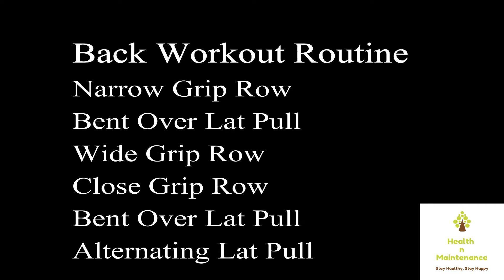Resistance Band Back Workout |Part 1| Intense 15 Minutes Resistance band Exercises | Workout Series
Hello Everyone,
Welcome to Health n Maintenance,
In this video, We will be showing you how to do back workout using the resistance bands.

Please find the list of resistance band back workout.

Wide Grip Row - Attached High
Lats - Upper Back

Narrow Grip Row - Attached High
Lats - Mid Back

Bent Over Lat Pull - Attached High
Lats

Alternating Lat Pull - Attached at Mid Level
Lats

Close Grip Row - Mid Level
Lats - Mid Back

Bent Over Lat Pull - Attached at Mid Level
Lats

Resistance bands are good for workout and easy to carry any where.
Right now amazon is delivering all products from today.
If you want these bands you can from the link mentioned below.

15 minute resistance band back workout,
resistance band back workout 2,
5 minute resistance band back workout